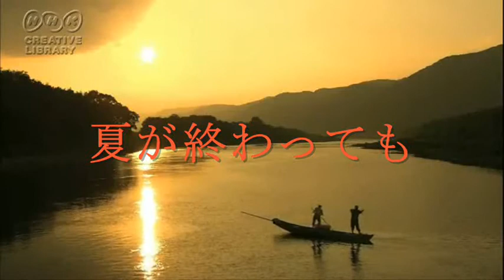夏が終わっても/作詞・作曲maho/歌mahomasa/mahoさんの演奏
２００７年９月の作品
アコースティックバージョンです